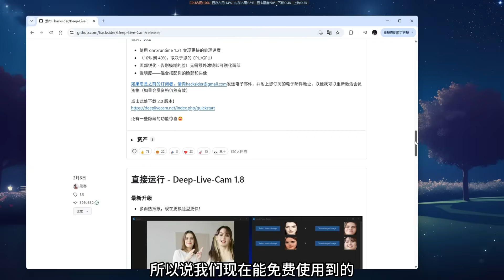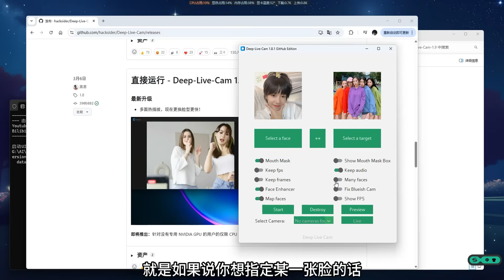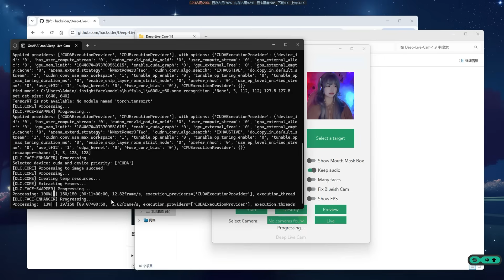AI换脸 | Deep-Live-Cam 1.9版 ，多人脸替换，嘴部遮罩，实时直播，支持A卡，50系显卡！提升推理速度，降低消耗！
最后一个免费版本，1.8基础上小幅度优化~